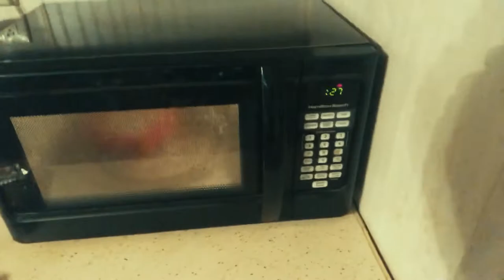Jertaker - Vlog #14 (Beef Ramen Food Review)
Filmed By: Jertaker Gauxx at EC City Productions Film Edited By: Jertaker Gauxx at EC City Productions

Ramen Brand: Maruchan

Staring: Jertaker Gauxx, Nathan Chodora, Taylor Broad and Nick Anthony.

Intro and Outro:

 1. 6IX9INE - 2PAC (TATI 2018 NEW REMIX)

Rating Music:

 1. Always Dreaming - Same Town Forever